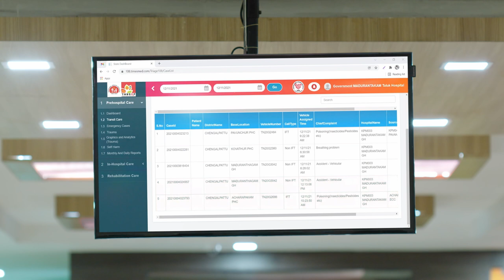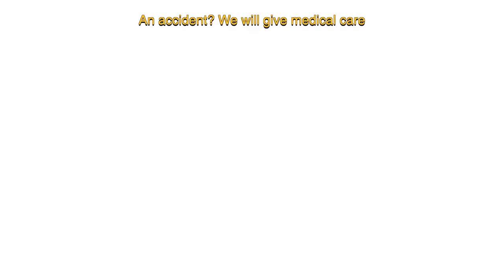Nammai Kaakum 48 | Health and Family Welfare Department | Government of Tamil Nadu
Nammai Kaakkum 48 is a landmark initiative under the flagship "Innuyir Kaapom Thittam" by the Government of Tamil Nadu which aims to reduce the fatalities due to accidents. NK48 was conceptualised with the mission of saving people's lives and towards creation of Accident free Tamil nadu.

The Government of Tamil Nadu's "Innuyir Kappom Thittam" is a people's movement ! A humanistic initiative of the people, for the people by the people.

Produced by: SNDS Dreamcatchers LLP
Sujatha Narayanan
Devasena Subramaniam

Script, Editing, Direction: Avinash Prakash

Associate Director: Krishnasekhar TS
VPB Vishnu

Assistant Directors:
Ragavendra VP
Vidhya Arasu
Anish
Gopinath

Cinematography: Bagath AT

Actors: Ravi, Darshana KT, Suriya N, Arya Selvaraj

Line Production: Global Villagers - Sundar Vishu, Senthil, Kannan

Executive Producer: Durgesh Haridas

Title Design:
Clinton Herald Jacob

Audio Studio: Voiccee Store
DI: Kraftzworks